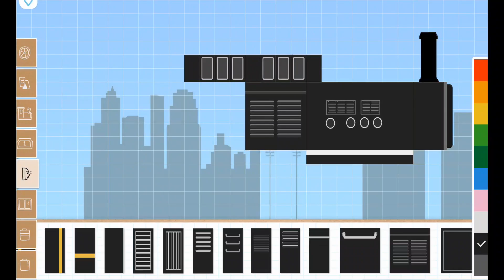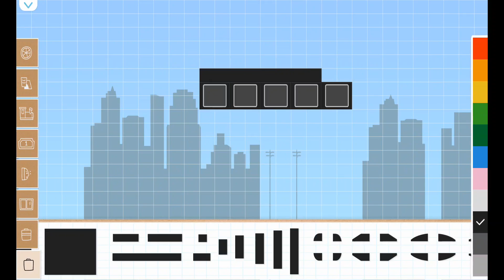Labo Brick Train #790 Black Steam Train